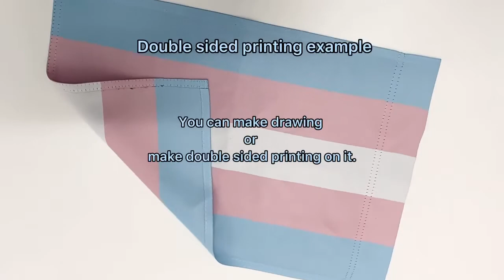Blank garden flag in ready stock in Johnin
12 X 18 inch
double sided sublimation printing use
Customized printing also available !